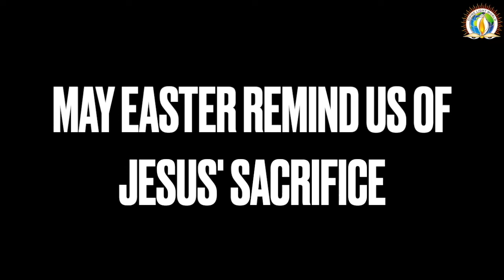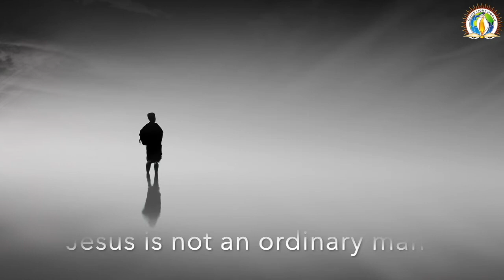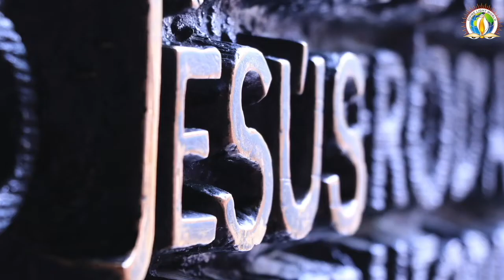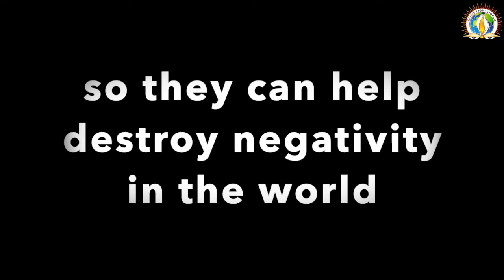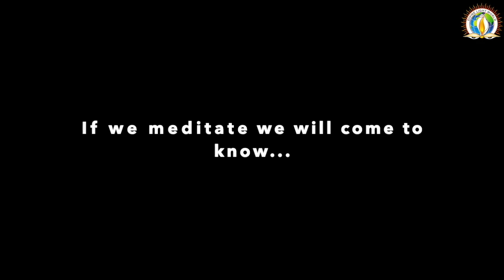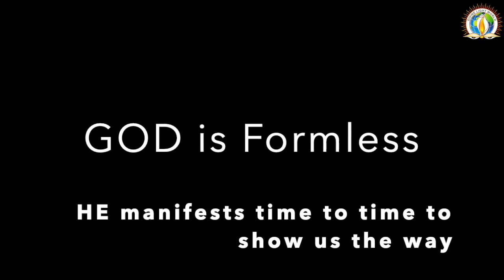Easter: Spiritual meaning | Sadhvi Puneeta Bharti Ji | Divine Light World | Satsang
Easter is a divine celebration of the resurrection of Jesus Christ. Jesus sacrificed his life to help us liberate so we could enter the gates of the heavens. Guru Arjun Dev Ji was also brutally tortured and went through physical pain for 5 days. Similarly, Shri Ashutosh Maharaj Ji took on his disciples' karmas and went through physical pain, and decided to go into Samadhi to uplift us and bring peace to this World. Sadhvi Puneeta beautifully explains that Gurus come to this Earth as messengers of God. Let’s celebrate Easter this year with immense faith in the divine power.

Courtesy video from the movie: He Is Risen